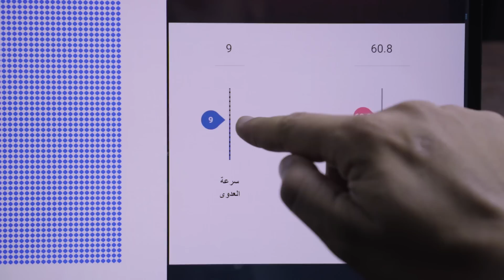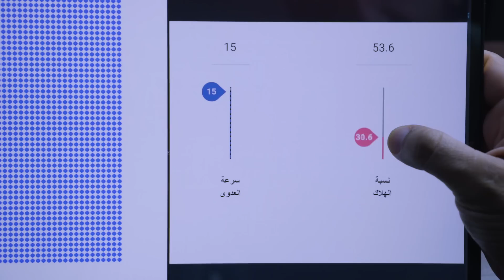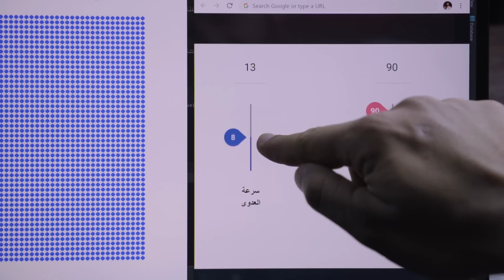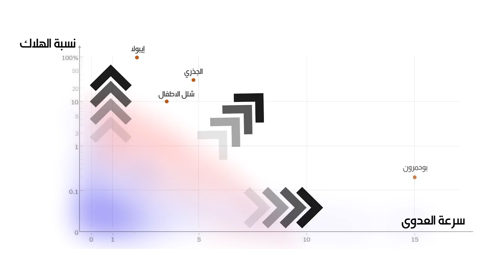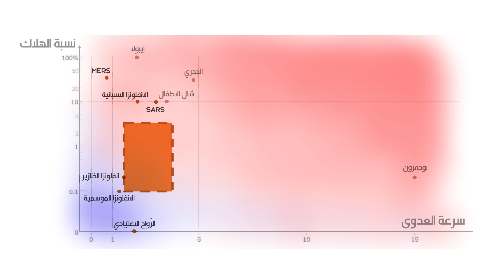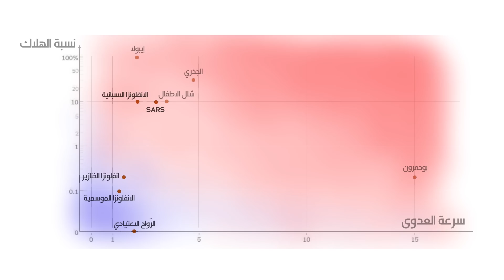واش فيروس كورونا يقدر يقضي علينا كاملين ـ ج2 ـ العدوى والهلاك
هاد الحلقة كتهضر على كيفاش بعض المفاهيم فعلم الاوبئة اللي أسسلو جون سنو فحال الي شفنا فالجزء اللول تقدر تعاونا نفهمو افضل شنو طاري فالعالم باش كنسمعو كل مرة على اوبئة فحال كورونا ولا زيكا ولا ايبولا ولا انفلونزا الطيور والحليليف.